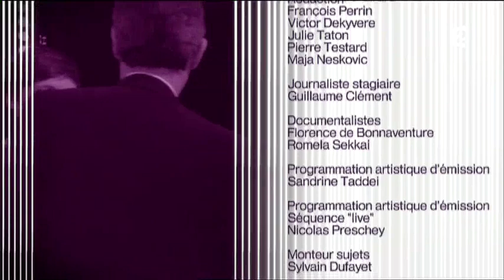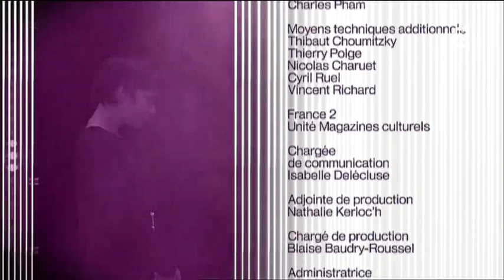Melanie De Biasio - Live at Ce Soir Ou Jamais // FRANCE 2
Live @cesoiroujamais  //  FRANCE 2  - Oct 2013

Melanie De Biasio Vocal
Pascal Paulus Guitar